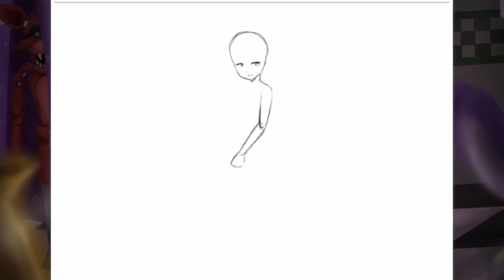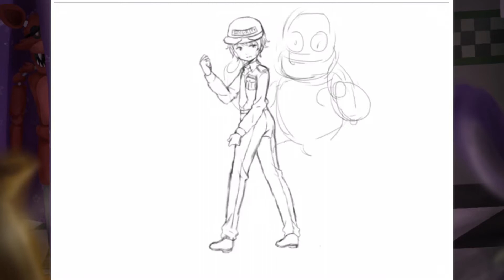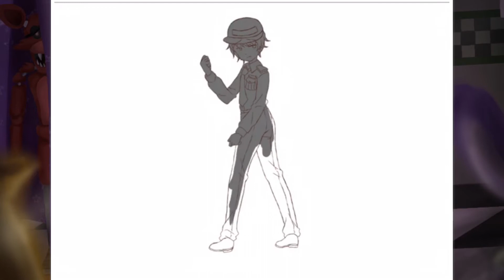[Speedpaint] In the shadow of flashlight [fnaf] (Desu Timelapse #45)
ภาพนี้ถวายให้พี่ต้นอีกครั้งค่าาาา
ชอบเกมส์นี้อยู่แล้วด้วย เป็นกำลังใจให้พี่นะคะ
ภาพเต็ม เซฟได้ตามลิงค์ด้านล่างเลยค่า

I draw this picture as five night at freddy game.
For CG picture for tony gospel!

Original time : 6 hours 11 minutes
Artist : Cartoonydesu
Program : ibispaint + iMovie
Canvas side : 1000 x 700